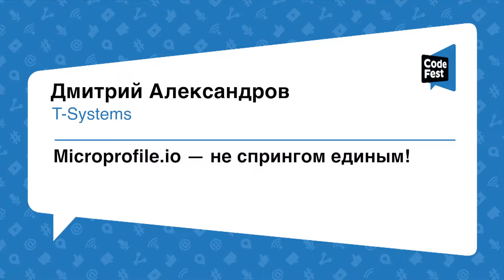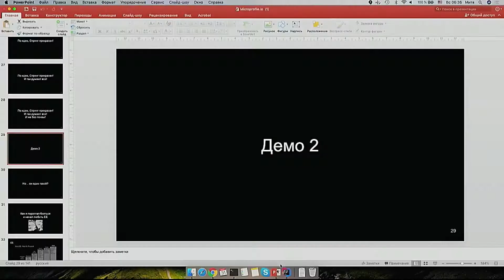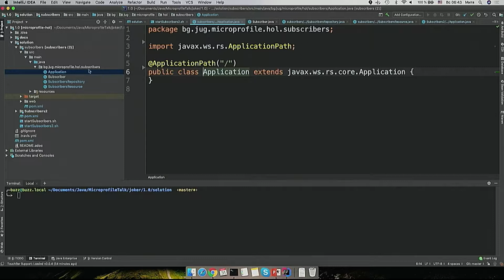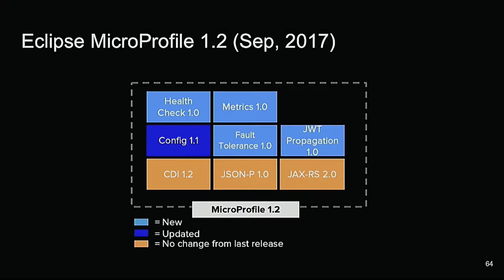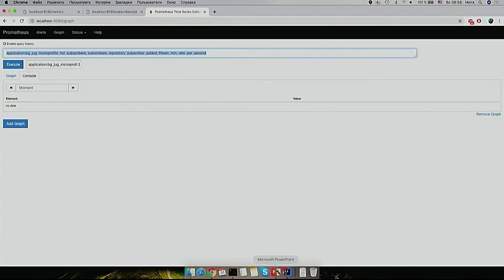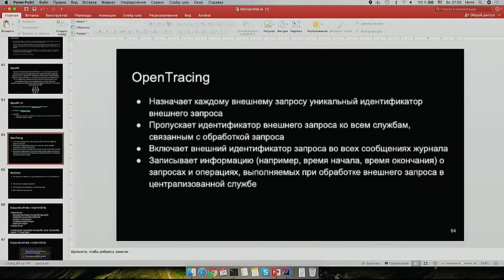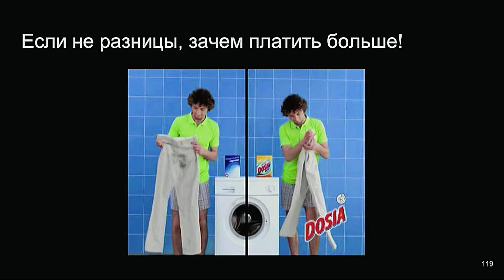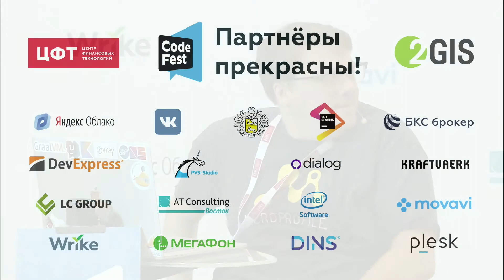Backend, Дмитрий Александров, Microprofile.io — не спрингом единым!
Дмитрий Александров
T-Systems

Microprofile.io — не спрингом единым!

Необходимо написать микросервис на Java? Первое, что приходит в голову взять Спринг Буут, быстро набросать пару строк и в продакшн! И никто не задумывается, что существует даже более легкая и, что немаловажно стандартизованная альтернатива, причем на основе Java (Jakarta) EE. Чтобы это стало возможно, под эгидой microprofile.io собрались несколько вендоров EE серверов и разработали поистине легковесную спецификацию специально заточенную под именно микросервисы, а имплементации этой спецификации от разных компаний способны работать на спектре оборудования от raspberi pi до огромных кластеров. Эта спецификация оказалась успешна продолжает развиваться, предлагая новые крайне полезные фичи прямо из коробки.